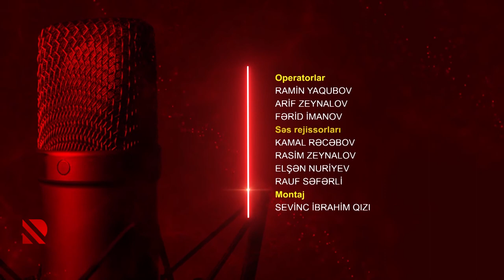Göstərir radio: Zərif qadınların güclü seçimi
Taksi idarə edən xanımlara hələ də şübhə ilə yanaşılır